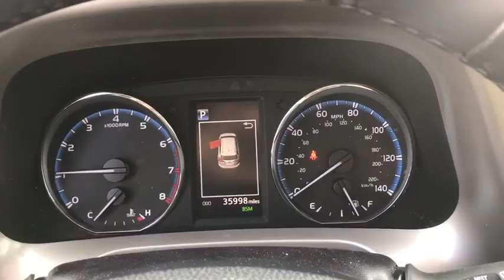2018 Toyota RAV4 Bronx, Mamaroneck, Yonkers, Larchmont, Westchester, NY U34539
Black Currant Metallic Used 2018 Toyota RAV4 available in the Bronx New York at Toyota of New Rochelle. Servicing the Mamaroneck, Yonkers, Larchmont, Westchester, NY area.

TOP OF THE LINE LIMITED EDITION AWD LOADED UP WITH A TOUCH TONE NAVIGATION SYSTEM* LEATHER INTERIOR* HEATED SEATS* MEMORY SEATS* SMART KEY WITH PUSH BUTTON IGNITION* SUNROOF* POWER LIFTGATE* 18 ALLOY WHEELS* BACK UP CAMERA* SATELLITE RADIO* 1-OWNER LEASE RETURN WITH A CLEAN HISTORY AND NO ACCIDENTS THAT WAS SOLD NEW AND SERVICED REGULARLY BY OUR DEALERSHIP AND IS IN EXCELLENT CONDITION* FOLDING SIGNAL SIDE MIRRORS* DUAL ZONE CLIMATE TEMPERATURE CONTROLS* FOG LIGHTS* BLUETOOTH HANDS FREE PHONE SYSTEM* ROOF RACK* CD WITH AM/FM AND AUX/USB IPOD HOOKUP* 60/40 SPLIT FOLDING REAR SEATS* DAYTIME RUNNING LIGHTS* STEERING WHEEL MOUNTED RADIO CONTROLS WITH CRUISE CONTROL* REAR SPOILER* POWER OUTSIDE MIRRORS AND WINDOWS* ABS* PASSIVE ALARM* 6 AIRBAGS* 2.5L 4 CYL WITH 176 HORSEPOWER THAT HAS PLENTY OF PEP AND STILL GETS UP TO 30 MPG* TRACTION CONTROL* REMOTE POWER KEYLESS ENTRY AND MUCH MORE*brbr*NO DEALER FEES!!! NO PREP CHARGES, NO DESTINATION OR FREIGHT CHARGES, NO CONVEYANCE FEES, NOTHING!! THE PRICE YOU SEE IS THE PRICE YOU GET!! WE MARKET OUR CARS TO BE PRICED ONE OF THE CHEAPEST WITHIN A 500 MILE RADIUS TO EARN YOUR BUSINESS!!! NO TRICKS, NO GAMES!! HASSLE FREE EXPERIENCE!!brbr*FULLY SERVICED BY TOYOTA CERTIFIED TECHNICIANS* 1 YEAR COMPLIMENTARY SERVICE AND 24 HOUR ROADSIDE ASSISTANCE INCLUDED* brbr*TOYOTA CERTIFIED MEANS YOU GET FOR NO ADDITIONAL COST A 12 MONTH/12K MILE LIMITED COMPREHENSIVE WARRANTY* 7 YEAR/100K MILE LIMITED POWERTRAIN WARRANTY* 1 YEAR OF ROADSIDE ASSISTANCE* 160-POINT QUALITY ASSURANCE INSPECTION* CERTIFIED CARFAX VEHICLE HISTORY REPORT* NEW CAR FINANCING RATES* brbr*WE ARE AFFILIATED WITH OVER 20 DIFFERENT BANKS AND FINANCE EVERYONE!!! RATES STARTING AT 1.9%* BAD CREDIT, NO CREDIT, 1ST TIME BUYERS ARE WELCOMED, WE WORK WITH EVERYONE!brbr brbr*ASK ABOUT OUR LEASE PROGRAM ON THIS USED CAR!!! DEALS ARE RIDICULOUSLY CHEAP!! SAVE THOUSANDS!!!* brbr*ALL OF OUR CARS ARE FULLY SERVICED, INSPECTED, DETAILED, GASSED, CLEAN TITLED, AND COME WITH WARRANTIES* EXTENDED COVERAGE AVAILABLE* brbr